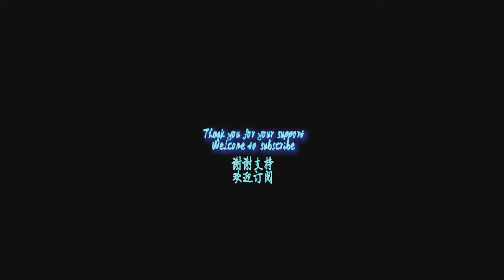At night, Shanghai Central Ring Viaduct \入夜的上海中环高架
入夜的城市，每条道路上川流着人群和车流，特别是高架上飞驰的汽车拉出的车灯光轨，好似流淌的河流，流光溢彩，架上OSMO POCKET 启动延时摄影模式，记录下这个时光。
In the city that enters the night, there are crowds and traffic on each road, especially the car lights that are pulled out by the cars flying on the elevated roads. It is like a flowing river, and it is full of brilliance. The OSMO POCKET starts the time-lapse photography mode, and records this. Time.